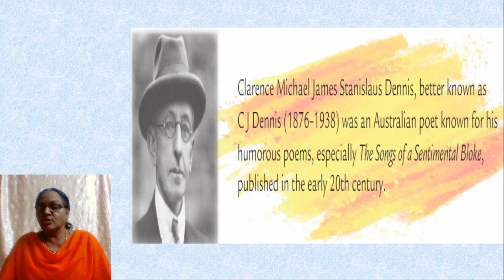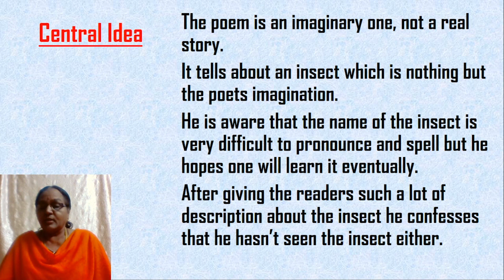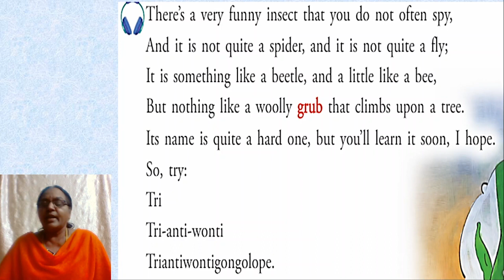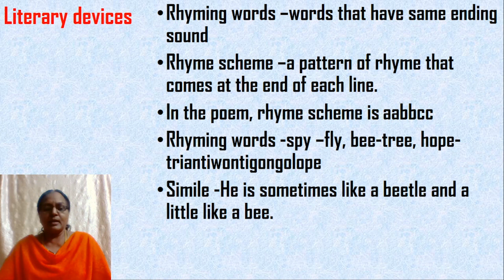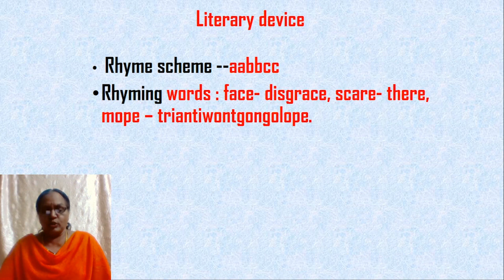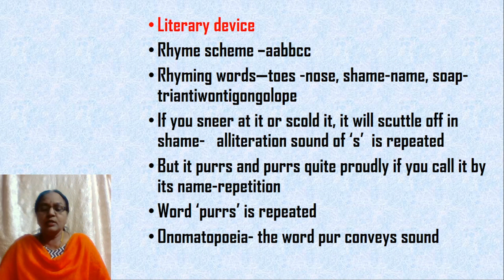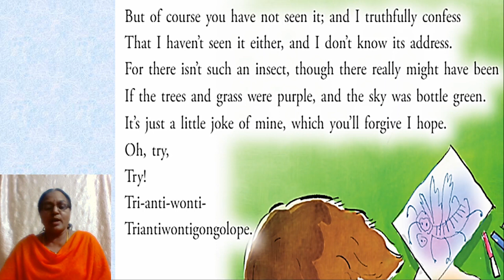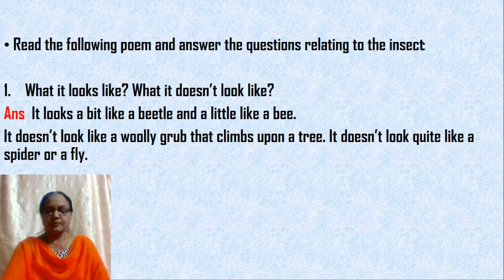Class_8_English_Chapter_4_TriAntiWontiGongolope_29_June_2020